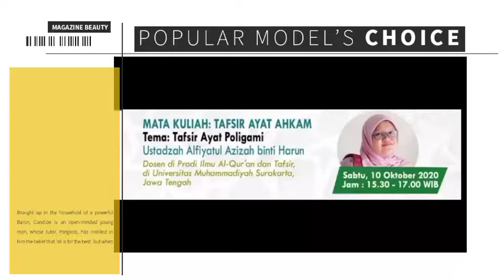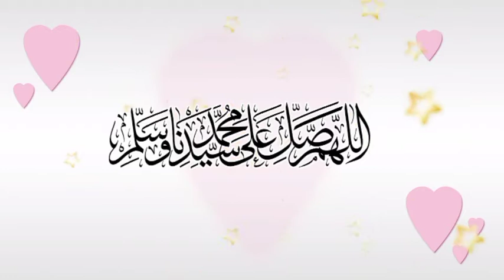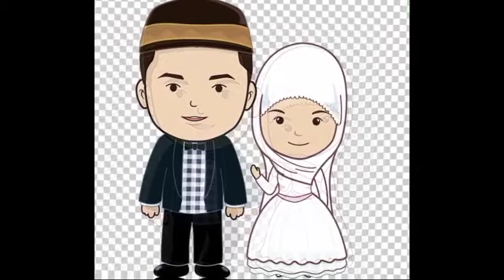Berani poligami???? Pelajari dulu tafsir ayatnya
Sebelum komentar tonton video sampai habis
🧕🧕🧕🧕 *PROFIL GURU KELAS HIJRAH ONLINE HARI INI:*
Alfiyatul azizah
Lahir: 23 maret 1982
Dosen ilmu alquran dan tafsir UMS Solo, Jateng
SMP SMA Pondok Pesantren Assalaam, Solo, Jateng
S1 Al-Azhar, Mesir
S2 IAIN Surakarta, Jawa Tengah, Jurusan Ilmu Al-Qur'an dan Tafsir
Sedang menyelesaikan S3 di UIN Yogyakarta
Ibu Beranak 3 orang

4life